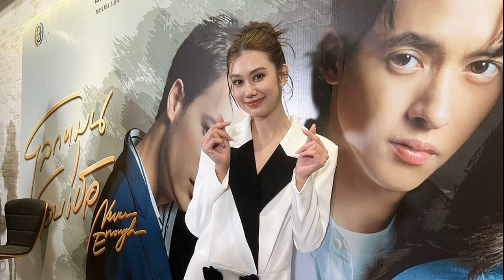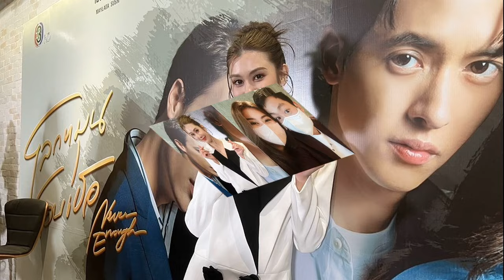พปชร ฉะพฤติกรรม ‘สามารถ’ เล็งฟ้อง ‘บิ๊กป้อม’ สั่งยุติการกระทำ ทำพรรคเสียหาย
30 ก.ค. 2567
18:07 น.
โฆษกพลังประชารัฐ เผย แกนนำ-สส. ไม่ปลื้มพฤติกรรม ‘สามารถ’ยังไม่ใช่มติพรรค เล็งฟ้อง ‘บิ๊กป้อม’ ยุติปัญหา หวั่นทำพรรคเสียหาย

เมื่อวันที่ 30 ก.ค.2567 พล.ต.ท.ปิยะ ต๊ะวิชัย โฆษกพรรคพลังประชารัฐ (พปชร.) กล่าวถึงไลน์สนทนาของกลุ่ม สส.พรรค ตำหนิ นายสามารถ เจนชัยจิตรวนิช สมาชิกพรรค ที่แสดงความเห็นขัดแย้งการทำงานของรัฐบาลและทำพรรคปั่นป่วนว่า ที่ประชุมกรรมการบริหารพรรค (กก.บห.) และสส.พรรค มีนายสันติ พร้อมพัฒน์ รมช.สาธารณสุข ในฐานะรองหัวหน้าพรรค นายไพบูลย์ นิติตะวัน รองหัวหน้าพรรค นายชัยวุฒิ ธนาคมานุสรณ์ รองหัวหน้าพรรค นายอุตตม สาวนายน และสส. 30 คน ได้หารือกันอย่างไม่เป็นทางการ ถึงกรณีดังกล่าว

โดยเห็นว่าการให้สัมภาษณ์ของนายสามารถ ทำให้เกิดความกังวลใจในบทบาทของพรรค จึงหารือเพื่อกำหนดแนวทางให้ยุติการกระทำที่จะทำให้เกิดความเสียหายต่อพรรคอีก และอยากให้ พล.อ.ประวิตร วงษ์สุวรรณ หัวหน้าพรรค ได้รับทราบ เพื่อหาแนวทางและมาตรการแก้ปัญหานี้ต่อไป
“พรรคยืนยันว่าการกระทำดังกล่าวเป็นการกระทำส่วนตัว ไม่ใช่มติพรรค พรรคพลังประชารัฐเป็นหนึ่งในพรรคร่วมรัฐบาล โดยมารยาททางการเมืองจะต้องเดินหน้าสนับสนุนรัฐบาลในทุกเรื่องที่ชอบด้วยกฎหมาย ที่ผ่านมามีการพยายามทำให้เข้าใจผิดแล้ว ทำให้เกิดผลกระทบกับพรรคเป็นอย่างมาก” พล.ต.ต.ปิยะ กล่าว